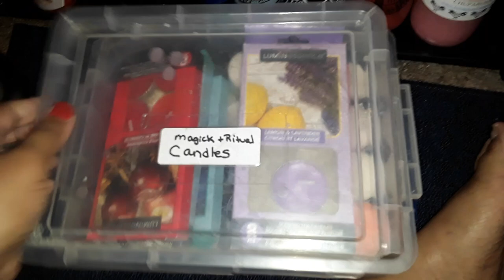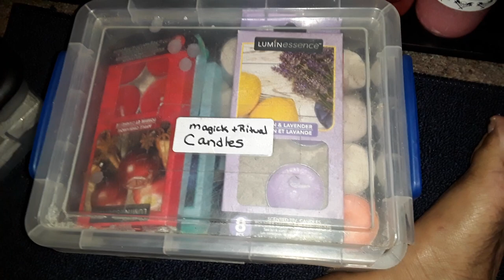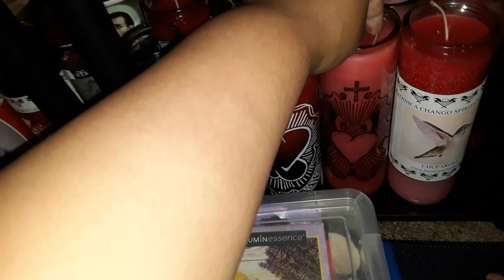My Home Botanica/ Spiritual services tour Candles Part 1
Trigger warning: Please pardon my foot in the recording didnt notice until  it was too late.
To work with me one on one go to my website to book any of my various services: